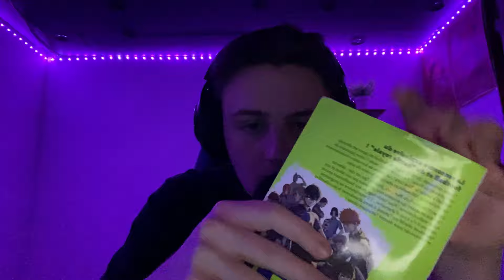Je refais du SLOW ASMR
bisous